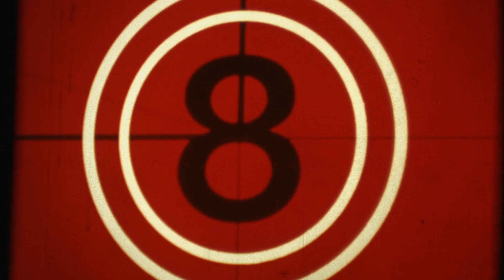K-town | Song about Knoxville Tennessee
This is the first collaborative music video I've ever done. It's safe to say that I'm no longer a solo artist ❤️ So much change has happened over the past few months, and I'm so thankful to be able to share the wins, big and small, with these stinkies. Welcome to the band Katie (our bassist), and I can't wait until Colleen, our cellist, (AKA Stranger May ) joins us for future music videos.

If you don't know the story of "K-town," I wrote it about my hometown, Knoxville, Tennessee. There are a ton of negative things that can happen that might change one's perspective. But, "K-town" is all about reclaiming those fuzzy feelings about people, places, and things once the spark has gone out. For me, I lost the spark (or never really had it) when it came to my home town. After moving away, being tarnished by negative people, and a bad break up, I came to love my hometown.